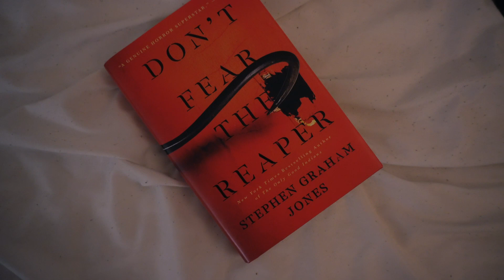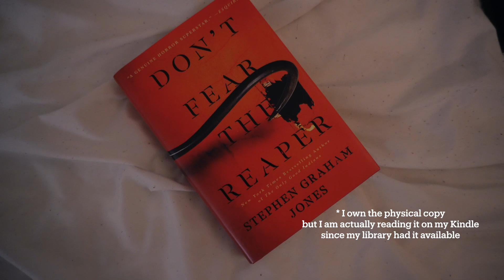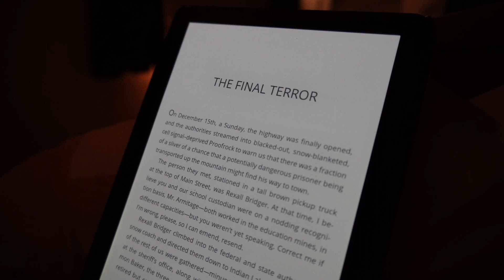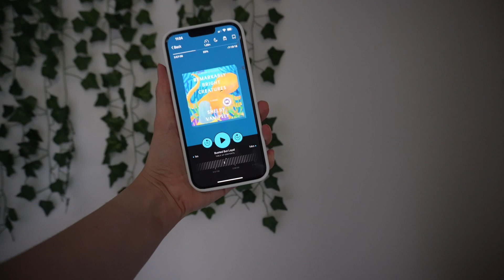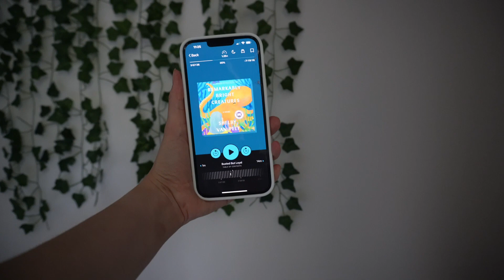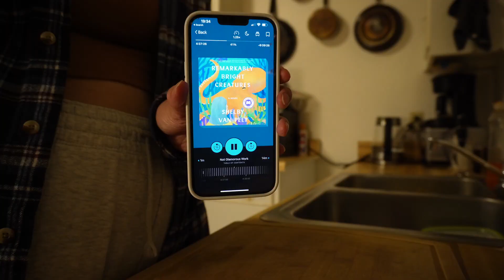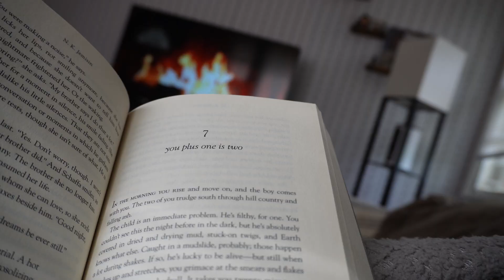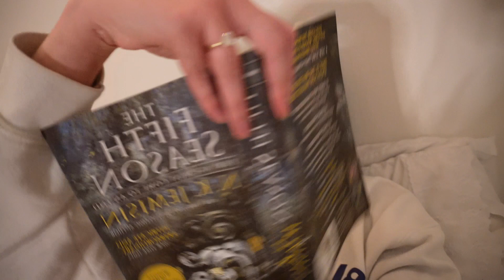cozy weekend reading vlog ✨ reading three books from three different genres!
my first ever youtube video! spend a weeend reading with me, drinking tea, and going on spring walks.

books read in this video and their genre:
🪝 don't fear the reaper by stephen graham jones - horror
🐙 remarkably bright creatures by shelby van pelt - magic realism
🌀 the fifth season by NK jemisin - fantasy / sci-fi

tiktok, instagram, and goodreads: @betteroffread_